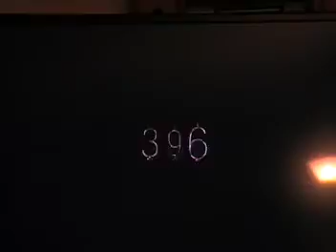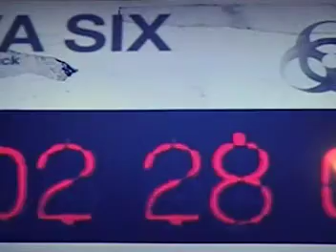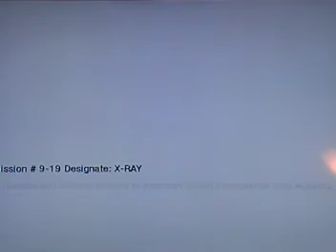Call of Duty: Black Ops //Part 9//